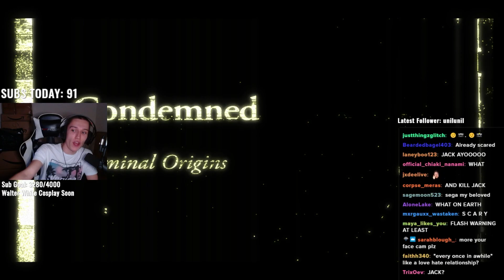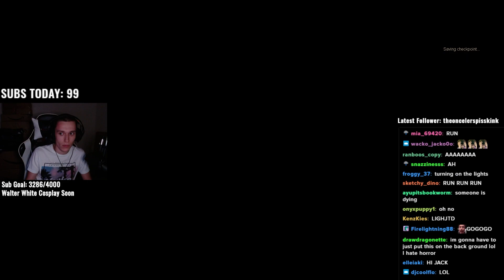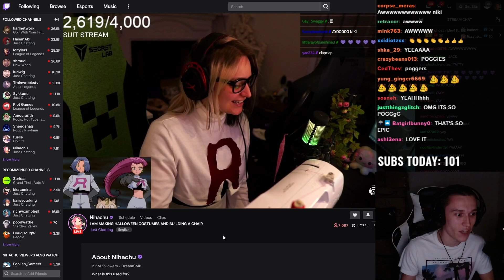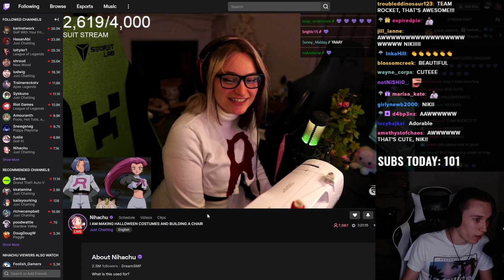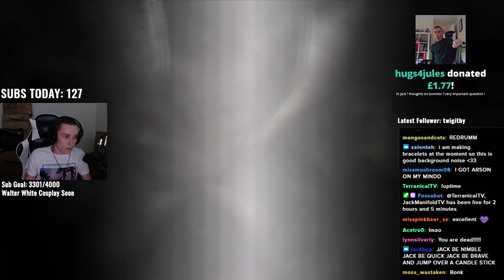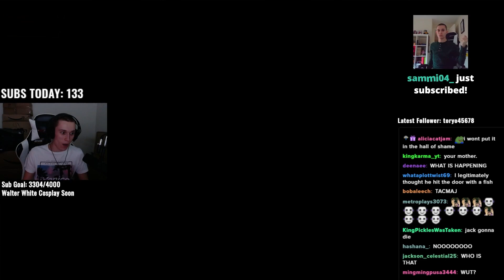I Played a Horror Game from 2005!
Jack Manifold switches off the lights and hunkers down to play Condemned: Criminal Origins!